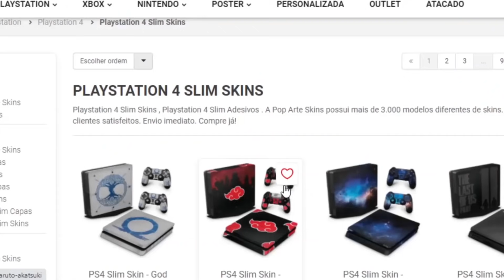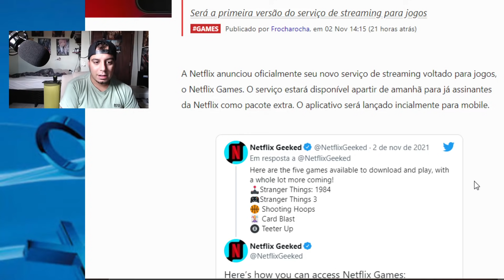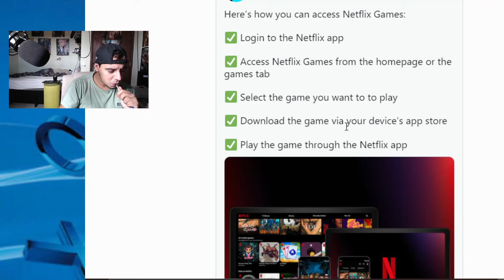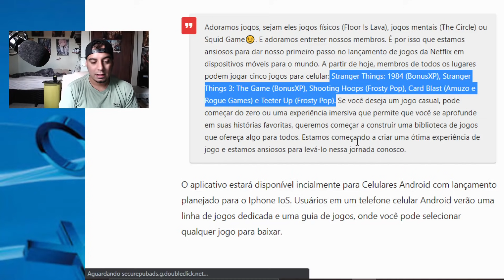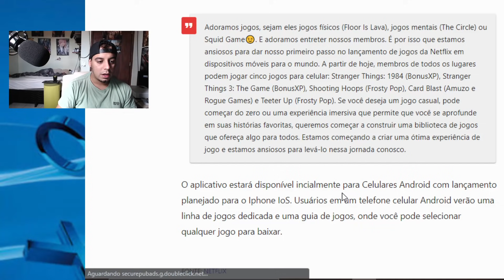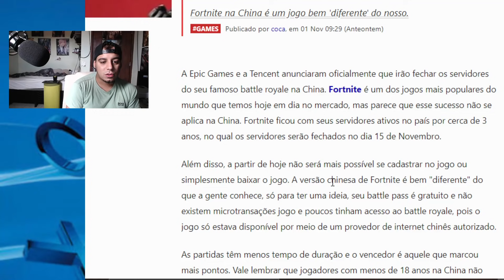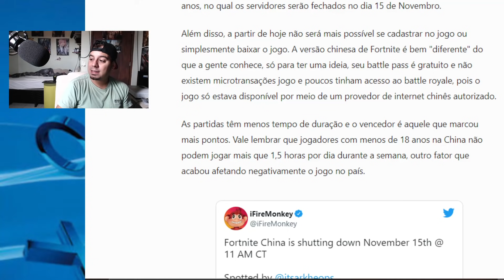Netflix Games chega ao BRASIL JÁ AMANHÃ !!! E O FIM DO FORTNITE !!!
Cisne Games